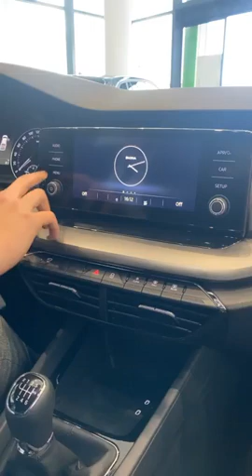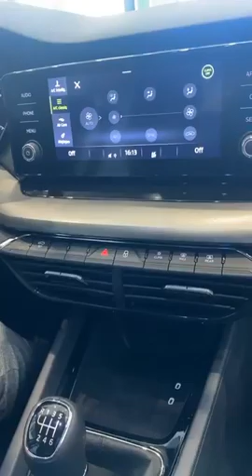تقديم سيارة سكودا اوكتافيا Skoda Octavia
تقديم سيارة سكودا اوكتافيا 2021 Skoda Octavia